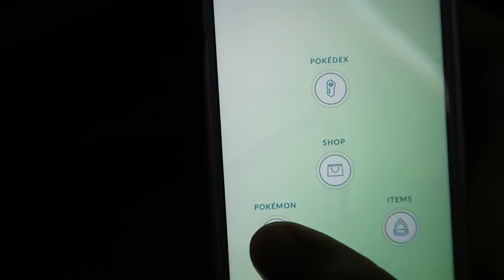''IK BEN VOETBAL PRO?!'' - OMGitsTiesto Vlog #36